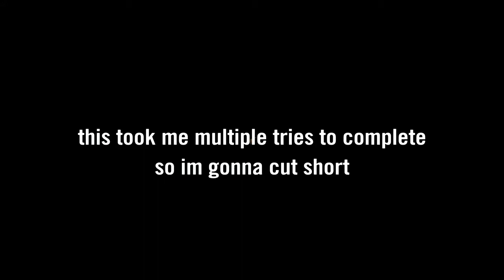Sniping alot of people | Cod WW2